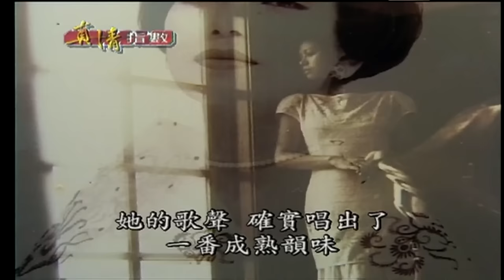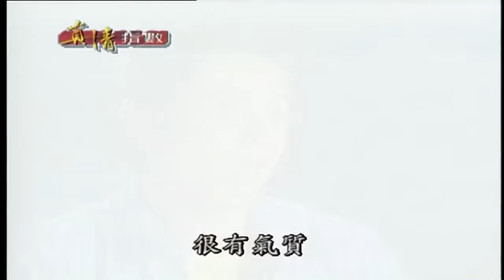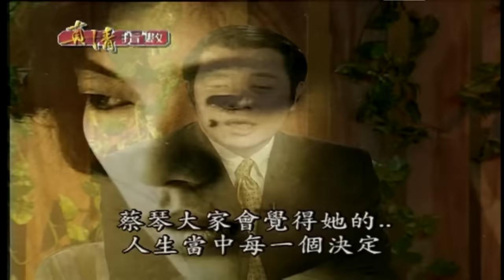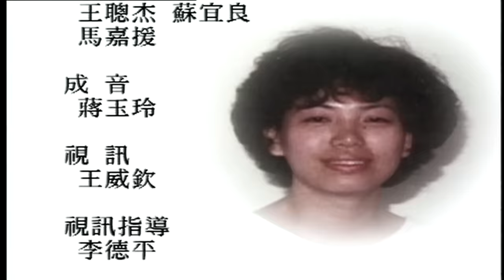[ENG SUB]蔡琴為一把吉他 屹立歌壇40餘載 回顧歌手蔡琴的年少回憶【真情指數經典回顧】蔡康永